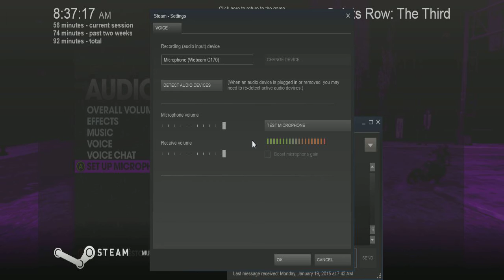Saints Row The Third w/ Mr. Creepz Ep. 4 - Why bby?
Leave a like for bby